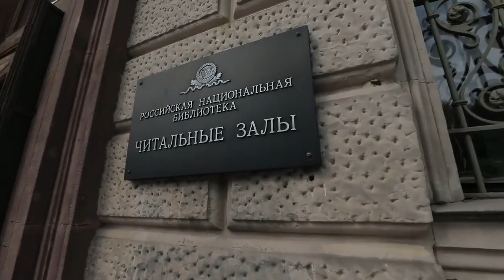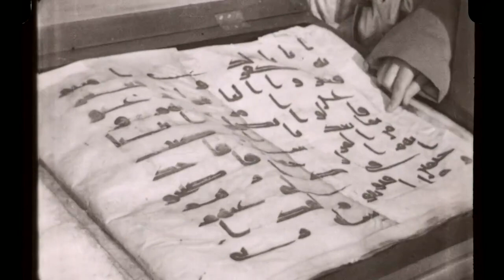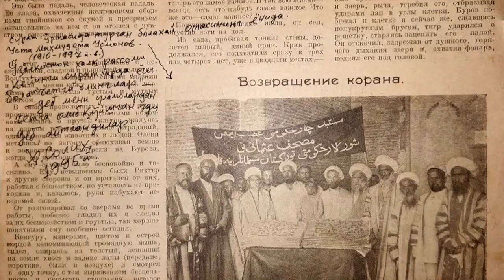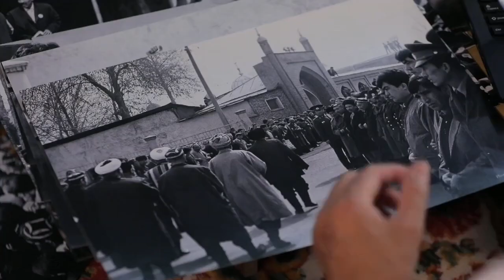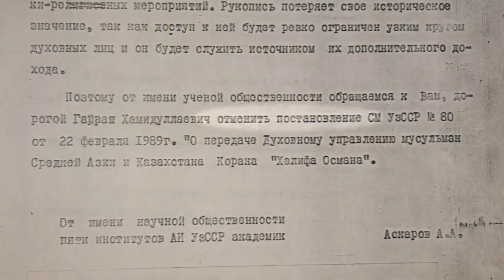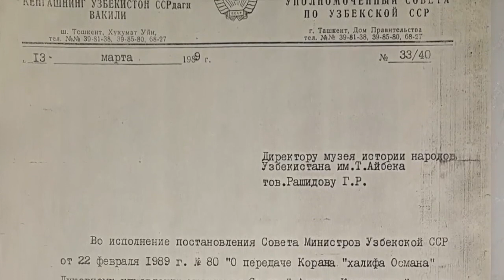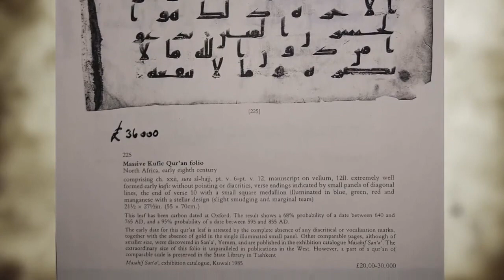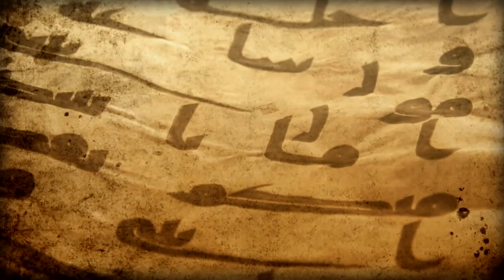حجتلی فلم: عثمان قرآنی نینگ ایککینچی قسمی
قدیم عثمان قرآنی حقیده‌گی حجتلی فیلم نینگ ایککینچی قسمی

اوشبو فیلم بی بی سی نینگ افغانستان اوچون مخصوص ستلایت کانالیده نشر قیلینماقده

قدیم عثمان قرآنی حقیده‌گی حجتلی فلم نینگ بیرینچی قسمی «اۉزبېک میراثی» افغانستان نینگ اۉزبېک و تورک تیللریده سۉزلشووچی تعلیمدن محروم بۉلگن تماشابینلراوچون مۉلجللنگن.
 برنامه یاش تماشا‌بینلرگه الهاملنتیرووچی حکایه‌لر، تاریخی حکایه‌لر و واقعه‌لر، نادر کتابلر و شخصی تجربه‌ همده انسانی حکایه‌لرنی تقدیم ایته دی.
تعلیم و بحثلردن عبارت بۉلگن مخصوص یریم ساعتلیک دستور هفته‌ بۉیی افغانستان محلی وقت بیلن اېرته‌لب ساعت ۵ پیشین ساعت ۱۲:۳۰ توشدن کیین ساعت ۵:۳۰ شنبه و یکشنبه کېچ ساعت ۹:۳۰ شنبه و یکشنبه آقشام ساعت ۱۲ بی بی سی اۉزبېک ینگیلیکلر برنامه سی نینگ وقتلری جانلی توشدن کیین ساعت ۵:۳۰ تکرار ساعت ۹:۳۰ تماشا‌بینلر حاضرده بو کانالنی ستلایت آرقه‌لی کۉریشلری ممکن. بی بی سی نیوز BBC news افغانستان کانالینی الياه۱(Al Yah 1 ) ستلایتیده تماشا‌ قیلینگ قۉشیمچه‌ معلومات اوچون اوشبو صفحه گه بارینگ:

بو کبی موضوعلرنی آرزو تلویزیونی آرقه لی بی بی سی اۉزبېک - اوزبیک تلویزیون کۉرستوویده آقشام ساعت۶ ده تماشا قیلینگ. بی بی سی اۉزبېک – اوزبیک نینگ ینگی ۱۵ دقیقه لیک تلویزیون کۉرستووینی آقشام ساعت۶ ده آرزو تلویزیونی آرقه لی تماشا قیلینگ.